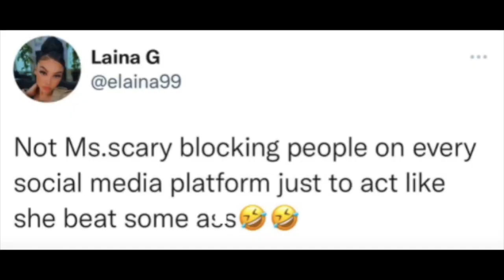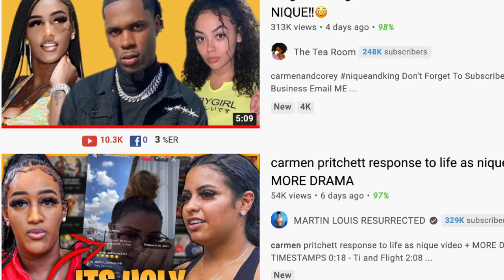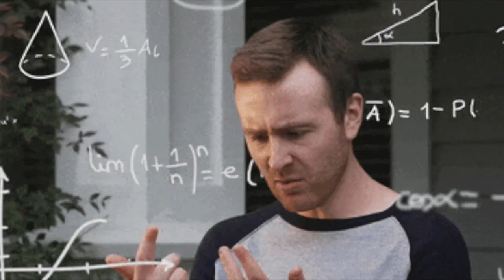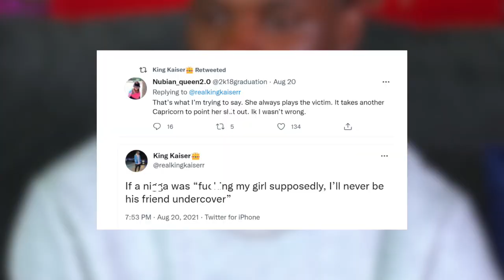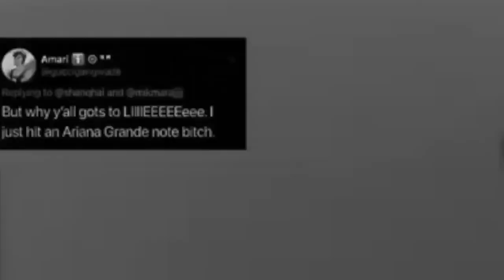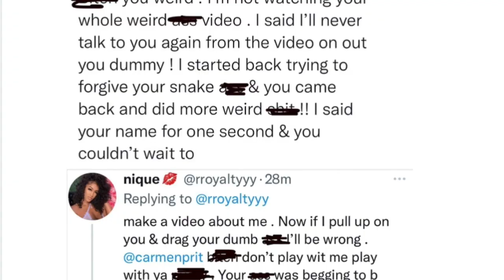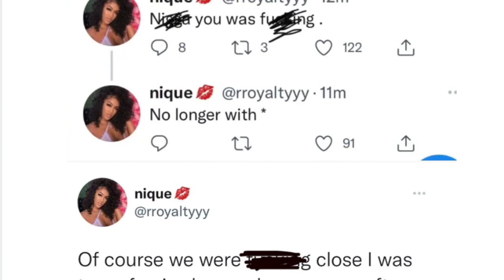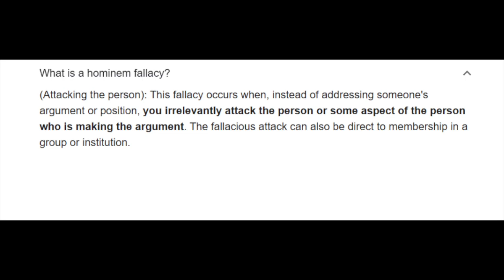Life as nique is a fake snake because of this? | EP.3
Basketball Wives: Orlando Season 1 Episode 1
nique Life as nique is a fake snake because of this?